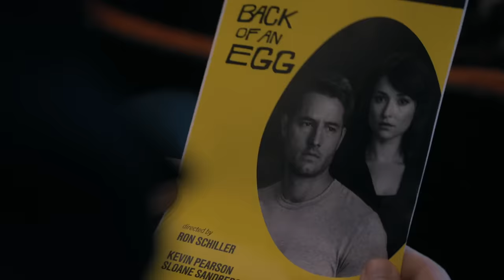This Is Us - What Jack Pearson Would Do... (Episode Highlight - Presented by Chevrolet)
Kevin comes full circle during Randall's hour of need.
Share this moment using ThisIsUs.

NBC's new show This Is Us chronicles the Pearson family across the decades: from Jack (Milo Ventimiglia) and Rebecca (Mandy Moore) as young parents in the 1980s to their 37-year-old kids Kevin (Justin Hartley), Kate (Chrissy Metz) and Randall (Sterling K. Brown) searching for love and fulfillment in the present day.

Find This Is Us trailers, full episode highlights, previews, promos, clips, and digital exclusives here.

ABOUT THIS IS US
Everyone has a family. And every family has a story. "This Is Us" chronicles the Pearson family across the decades: from Jack (Milo Ventimiglia) and Rebecca (Mandy Moore) as young parents in the 1980s to their 37-year-old kids Kevin (Justin Hartley), Kate (Chrissy Metz) and Randall (Sterling K. Brown) searching for love and fulfillment in the present day. This grounded, life-affirming dramedy reveals how the tiniest events in our lives impact who we become, and how the connections we share with each other can transcend time, distance and even death. From the writer and directors of "Crazy, Stupid, Love" comes a smart, modern show that will welcome you into a family you feel you've known for years.

This Is Us is available now on Peacock, the new streaming service from NBCUniversal. Watch thousands of hours of hit movies and shows, plus daily news, sports, and pop culture updates. Stream now on Peacock.